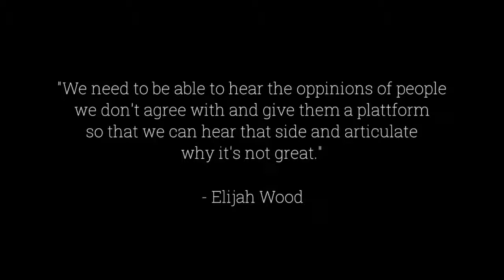DEFEND FREE SPEECH DAYFORFREEDOM (UNBLOGD)